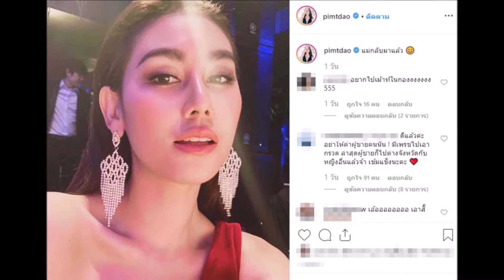ดาว โพสต์